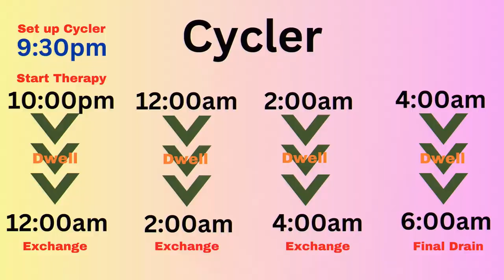Kidney Disease: My Life after Kidney Failure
Life does not end with Kidney Failure! This is a short video covering one of my busier days living with Kidney Failure. I do Peritoneal Dialysis for 8 hours every night using a machine called the cycler. During the day I'm free to do what ever I have enough energy for.

NOTE:  My channel is for awareness, community and entertainment purposes only. Nothing on my channel is meant to be taken as medical advice.  I am not a doctor nor am I medically trained. I'm a patient who is suffering from Kidney Failure caused by FSGS.  Be your own health advocate as you work with your healthcare provider.

Baxter Health Corporation supplies my Cycler, PD fluids and supplies. My supplies are delivered to my home.
My clinic is Dialysis Clinic, Inc. ( DCi )